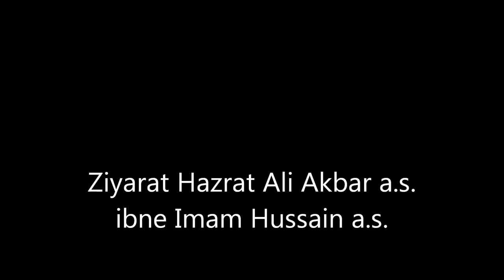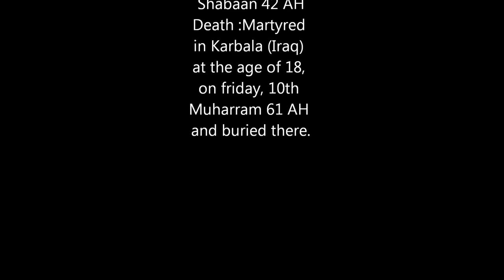Ziyarat Hazart Ali Akbar a.s.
Ziarat Ali Akbar ibne Imam Hussain a.s.
Name :Ali
Title :Shabih-e-Payambar (Look-alike of the Prophet (pbuh&hf)
Agnomen :al Akbar
Father :Imam Hussain (a.s.) - the 3rd Holy Imam
Mother :Bibi Umm-e-Laila (a.s.)
Birth :11th of Shabaan 42 AH
Death :Martyred in Karbala (Iraq) at the age of 18, on friday, 10th Muharram 61 AH and buried there.